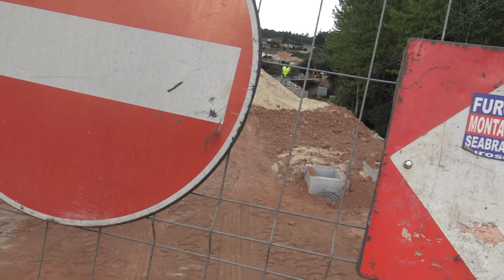Estado da Ponte Cabanões-Óis da Ribeira em 4-8-2016